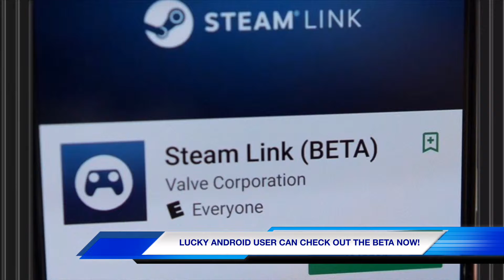AVENGERSENDGAME TRAILER BREAKDOWN & The Latest News!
This week we breakdown the Latest trailer for Marvel’s avengersendgame and we report on Steam’s Playanywhere beta for Android!